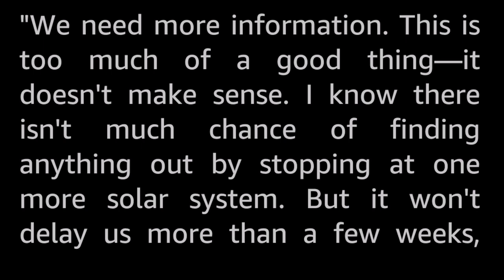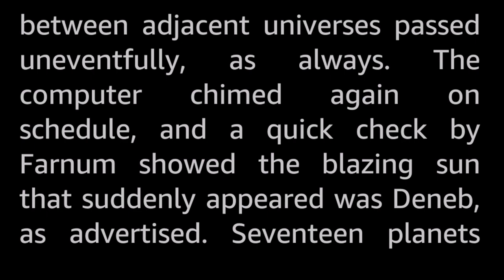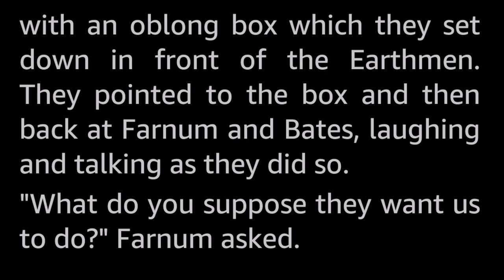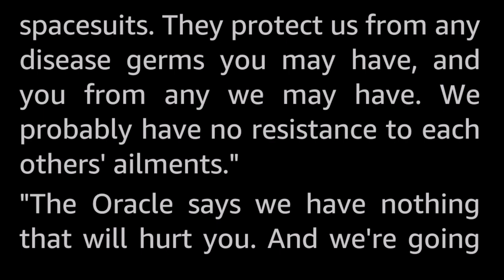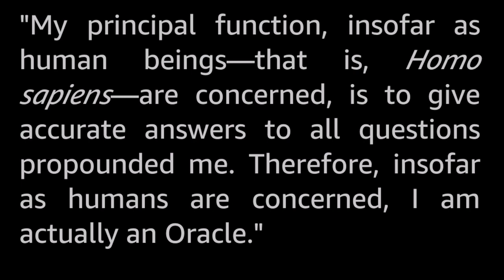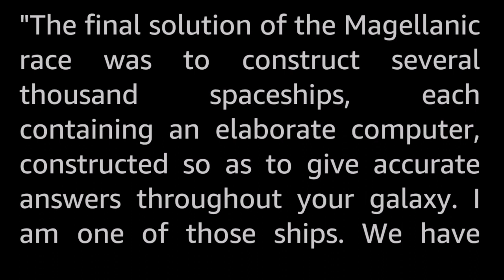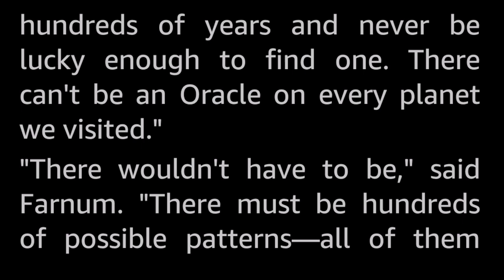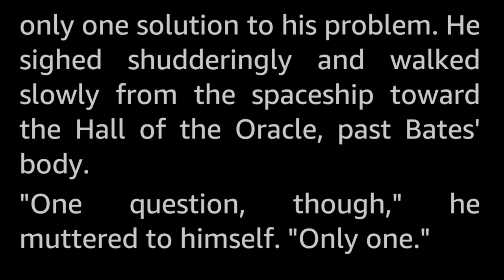Perfect Answer by L. J. Stecher, Jr. -Vintage Science Fiction Short Story Audiobook human voice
The two grifters had had a good run scamming the primitive human planets they discovered, and made one last stop on their way home to Earth, finding a more advanced civilization. Maybe here could be found the answer to why all the others planets they found had regressed into primitive savagery?

L. J. Stecher, Jr. (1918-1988), real name Joseph Wesley, had about a dozen SF stories published during the 50s and 60s. I honestly know very little more about him.